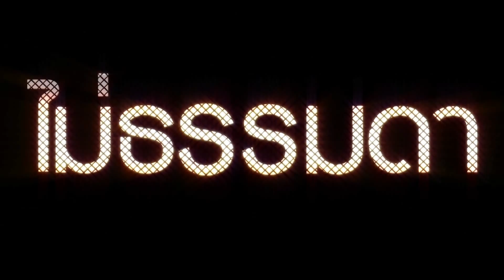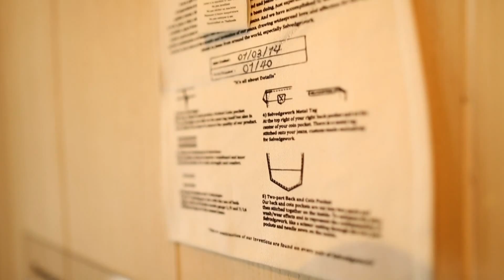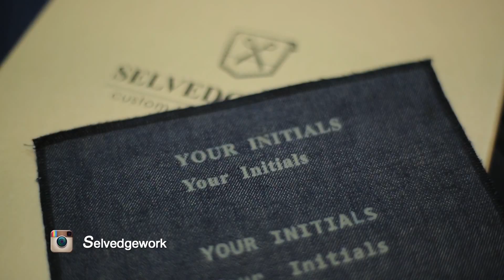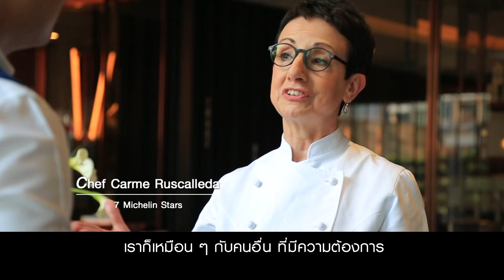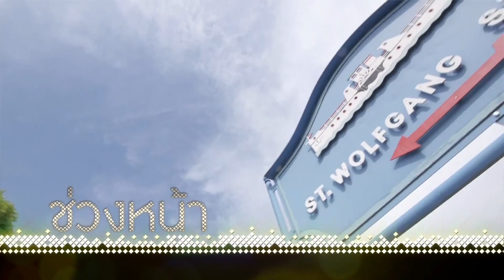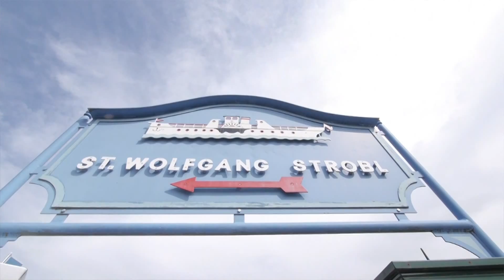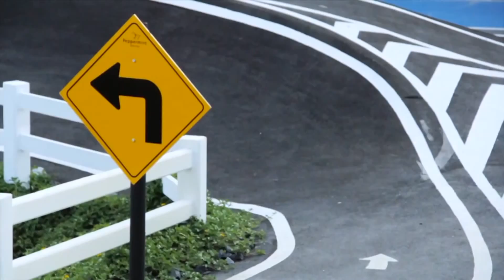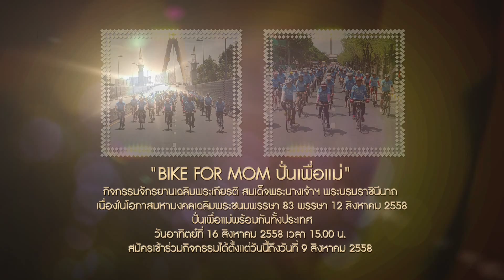ไม่ธรรมดา [Episode 001 - Official by True4uTV]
ไม่ธรรมดา

รายการที่จะออกเดินทางไปเปิดประสบการณ์การท่องเที่ยว
ที่ไม่ธรรมดาจากทั่วทุกมุมโลก

นำเสนอความสุดยอดของสถานที่ที่ไม่ธรรมดาทั้งในและต่างประเทศเพื่อสร้างแรงบันดาลใจให้ ใครหลายๆคนได้เดินทางตามที่ฝัน โดย 3 พิธีกร 3 สไตล์(ก้อง อรรฆรัตน์/น็อต วรฤทธิ์/เป๊ก เปรมมณัช) ที่มากไปด้วยประสบการณ์การเดินทาง ที่จะสรรหาสถานที่ท่องเที่ยวที่มีความไม่ธรรมดามาโชว์ทีเด็ดในสไตล์ของแต่ละคน และนำพาคุณไปสู่โลกแห่งความฝันที่มีอยู่จริง
ติดตามชมได้ทุกวันอาทิตย์ 15.00 น. ทางช่องทรูโฟร์ยู